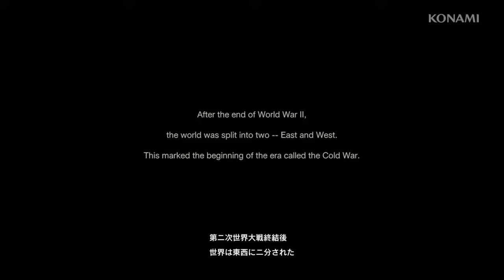Metal Gear Solid Delta NEW GAMEPLAY & Cut Scenes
This is new gameplay footage of the highly anticipated remake of Metal Gear Solid 3 Snake Eater. This is a sneak peek into Metal Gear Solid Delta, set to release this year. This footage also includes side by side cut scenes comparing the original game with the remake!

Metal Gear Solid Delta: Snake Eater retains the core gameplay mechanics first implemented in Metal Gear Solid 3 and refined from the foundation of previous Metal Gear titles, involving Snake having to be controlled by the player as he traverses a variety of environments both in tropical and industrial settings while